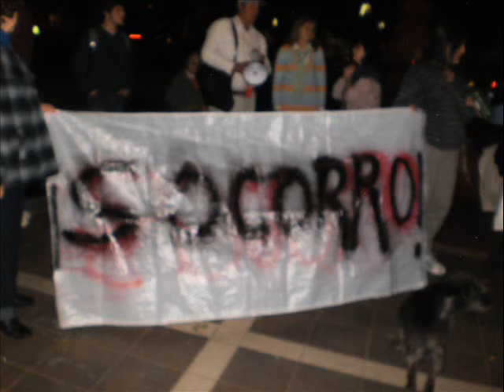Movilizacion por el agua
En la noche de hoy miércoles, la Multisectorial Uruguayense y la Asamblea Ciudadana ambiental se manifestaron por el estado del agua potable en Concepción del Uruguay, en un acto en Plaza Ramírez